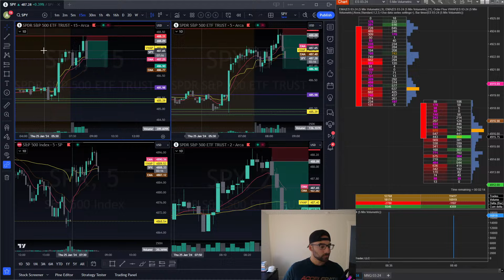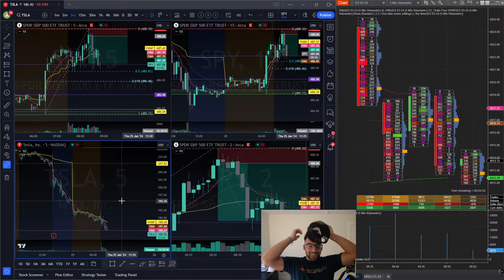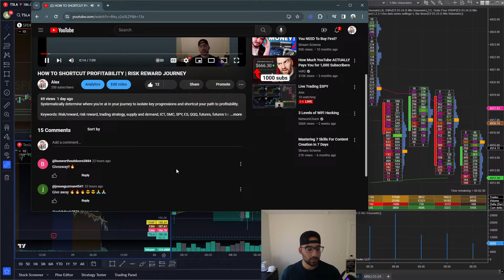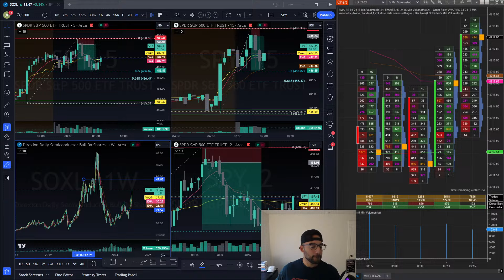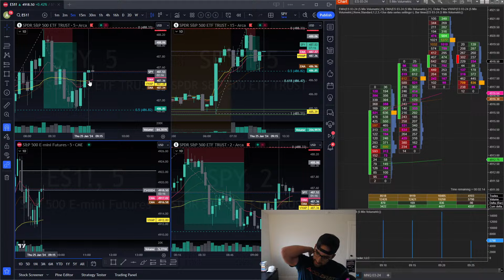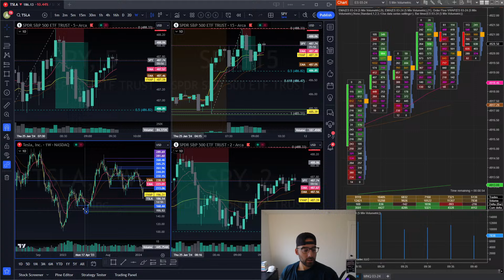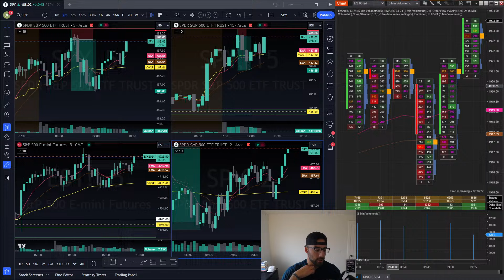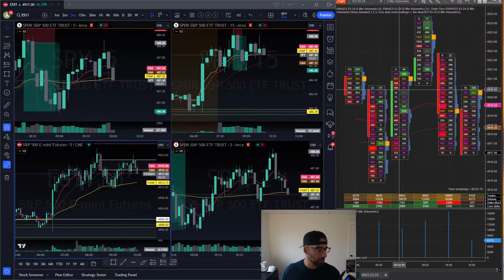Live Trading $SPY - How we caught a 10 point move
We live trade every day from 11-1230 EST